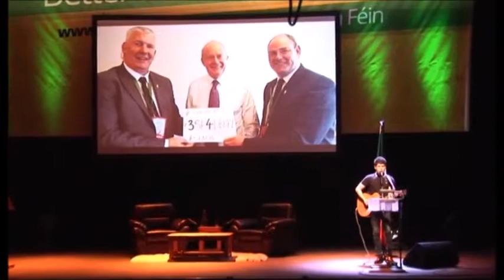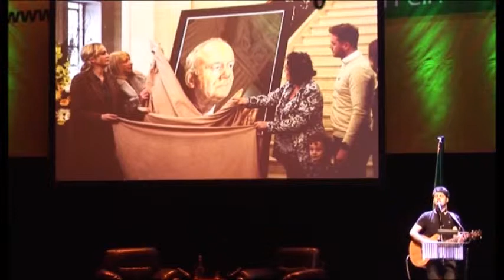REMEMBERING THE CHIEFTAIN EDITED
Raymond and Gerry remember Martin